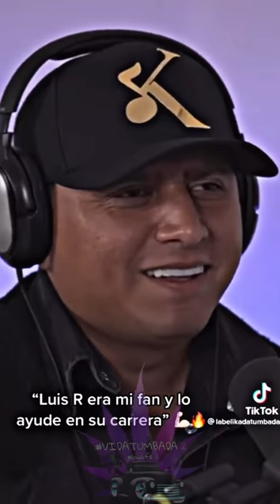Luis R Conriquez le contesta A Tony Aguirre